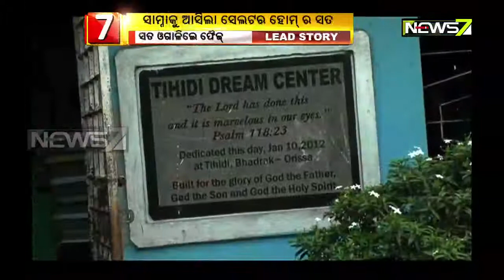ସାମ୍ନାକୁ ଆସିଲା ସେଲଟର ହୋମ୍‌ର ସତ, ସତ ଓଗାଳିଲେ ଫୈଜ୍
ଢେଙ୍କାନାଳ ସେଲଟର୍ ହୋମ୍ କେଳେଙ୍କାରୀରେ ଗୋଟିଏ ପରେ ଗୋଟିଏ ସତ ପଦାକୁ ଆସିବାରେ ଲାଗିଛି । ୨ ଦିନ ମାରାଥନ୍ ଜେରା ପରେ ପୁଣି ଫୈଜ ରେହମ୍ମାନଙ୍କ ରିମାଣ୍ଡ ୨ ଦିନ ବଢ଼ିଛି । ଆଉ ଏହା ଭିତରେ ନାବାଳିକାଙ୍କୁ ଯୌନ ନିର୍ଯାତନା ଠାରୁ ଆରମ୍ଭ କରି ବେଆଇନ ଧର୍ମାନ୍ତରୀକରଣ ଆଦି ପ୍ରସଙ୍ଗରେ ଗୁଡ଼େଇତୁଡ଼େଇ ପଚାରିଛି ପୋଲିସ । ସେପଟେ ଫୈଜଙ୍କ ବିଭିନ୍ନ ଡେରା ଉପରେ ଆଜି ବି ଚଢ଼ାଉ ଜାରି ରହିଛି ।